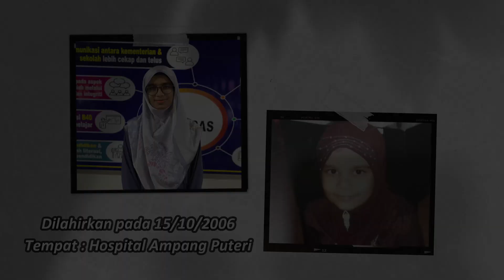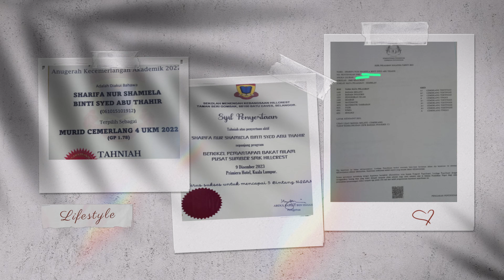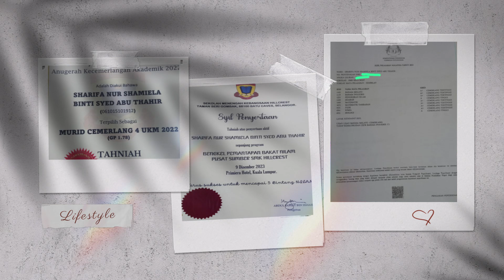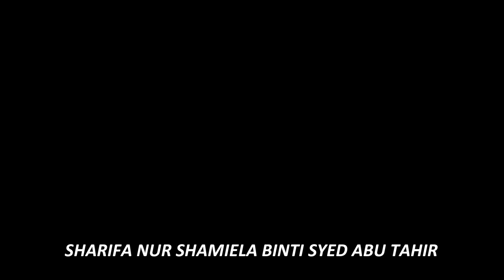Hillcrest TV - Anugerah Tokoh Murid 2023